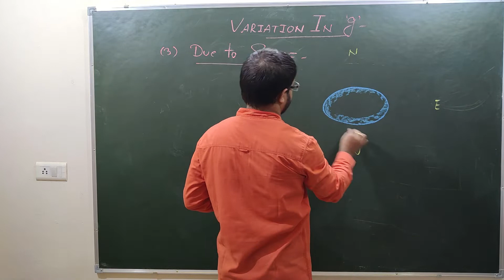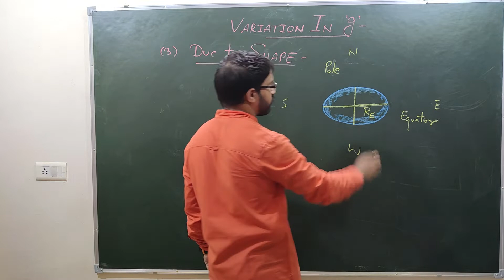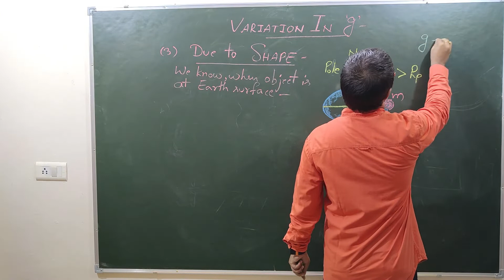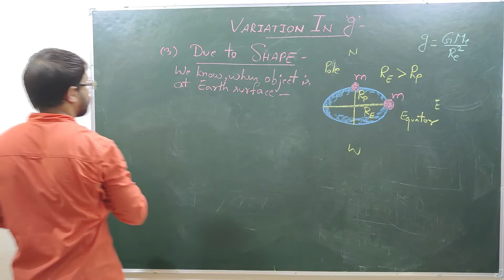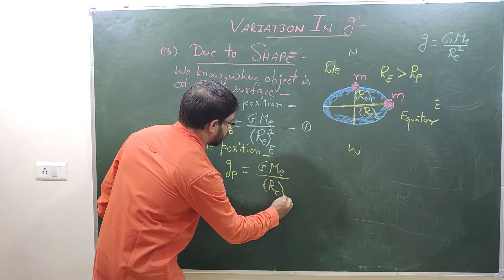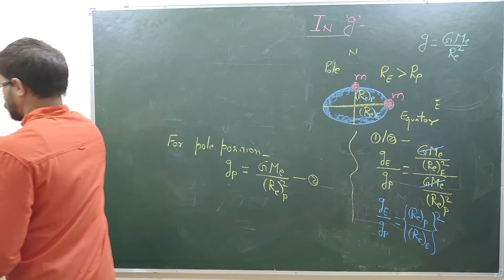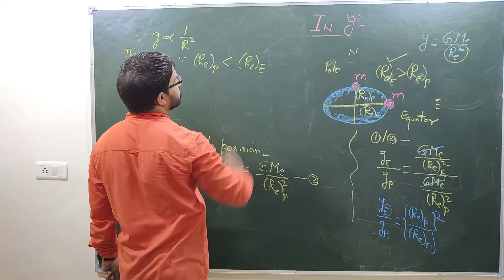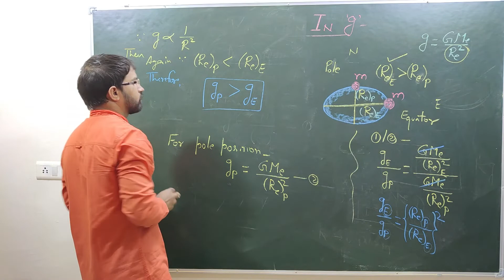Variation in g due to shape of Earth by class11